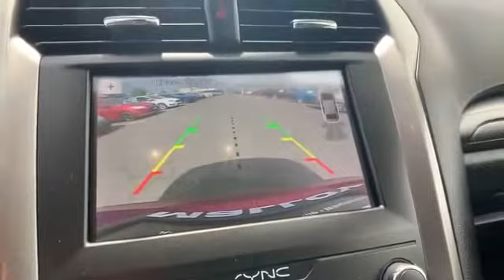Used 2019 Ford Fusion Hybrid SE Alexandria, Arlington, Springfield, Falls Church, Fairfax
We are your top choice when it comes to new and used Ford vehicles in Alexandria, Arlington, Springfield, Falls Church, Fairfax, Virginia.

2019 Ford Fusion Hybrid SE 3FA6P0LU7KR240868 Video

With our large pre-owned inventory, we have the perfect car, truck or SUV to fit your needs.

This 2019 Ford Fusion Hybrid SE 3FA6P0LU7KR240868 is full of phenomenal features such as:

Thank you for considering Malloy Ford of Alexandria as your premier Virginia Ford dealer. We look forward to helping you with all your used car needs!